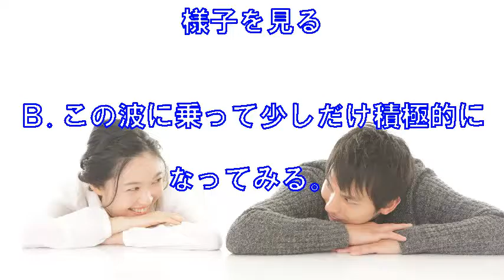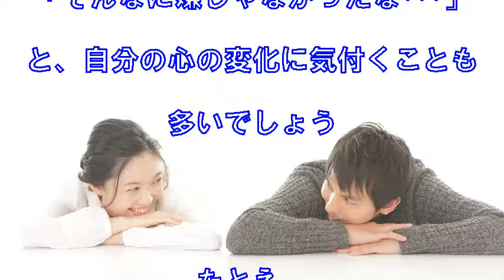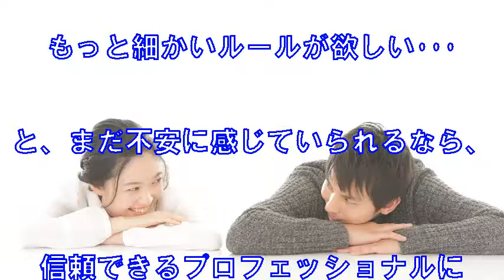復縁をグンと進める２つのオススメと４つの裏ワザ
【動画説明】

経験豊富なプロとして、小野田ゆうこは状況に応じた『あなただけの復縁プラン』をあなたのために作ってくれます。

【無料ツールプレゼント】

YouTube視聴ツールのプレゼントのほかに、顔出し、声出し、撮影不要の新しい稼ぎ方が無料で勉強できます。

【関連動画】